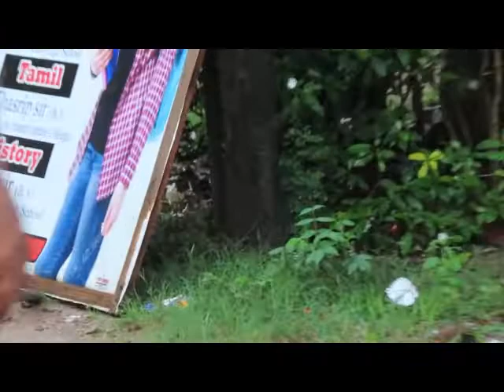கல்முனை பிரதேசத்தில் வெடிக்காத புதிய கைக்குண்டு மீட்பு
கல்முனை நற்பிட்டிமுனை  பிரதேசத்தில் வெடிக்காத புதிய  கைக்குண்டு  மீட்கப்பட்ட நிலையில் பெரும் அனர்த்தம் தவிர்க்கப்பட்டுள்ளது.

அம்பாறை மாவட்டம் கல்முனை  பொலிஸ் பிரிவுக்குட்பட்ட நற்பிட்டிமுனை  கிட்டங்கி சேனைக்குடியிருப்பு பாண்டிருப்பு   வீதியை இணைக்கும் சந்திக்கு  அருகாமையில்  திங்கட்கிழமை(28) காலை  குறித்த புதிய கைக்குண்டு    மீட்கப்பட்டுள்ளது.

வீதியோரத்தில் பயணம் செய்த நபர் ஒருவரினால் வழங்கப்பட்ட தகவலுக்கு அமைய    இப்புதிய  கைக்குண்டு கண்டுபிடிக்கப்பட்டுள்ளது.

இவ்வாறு மீட்கப்பட்ட கைக்குண்டு இயக்கப்பட்டுள்ளதுடன் வெடிக்கும் நிலையில் காணப்படுவதனால் பிரதான வீதி மற்றும் உள்ளக வீதிகள் பொலிஸாரினால் போக்குவரத்திற்கு தற்காலிக தடை விதிக்கப்பட்டுள்ளது.

இதனை தொடர்ந்து அந்த பகுதிக்கு சென்ற  கல்முனை  பொலிசார்   விசாரணையை மேற்கொண்டு வருகின்றனர்.

இதனைத் தொடர்ந்து இராணுவத்தினருக்கு தகவல் வழங்கப்பட்டு இராணுவத்தினரும் வெடி குண்டு செயலிழக்கும் படையினரும் சம்பவ இடத்தில் செயலிழக்க செய்வதற்கான நடவடிக்கைகளை மேற்கொண்டு வருகின்றனர்.

மேலதிக இணைப்பு

ஞாயிற்றுக்கிழமை (27) நள்ளிரவு நற்பிட்டிமுனை பிரதேசத்தில் ஆயுதம் தாங்கிய நபர்கள் நடமாடுவதாக விஷேட அதிரடிப்படையினருக்கு கிடைத்த இரகசிய தகவலை அடுத்து சம்பவ இடத்திற்கு விரைந்த அதிரடிப்படையினர் சோதனை நடவடிக்கையை மேற்கொண்டனர்.

எனினும்  சந்தேக நபர் எவரும் கைது செய்யப்படவில்லை .ஆனால் குறித்த பகுதியில் கைக்குண்டொன்று வெடிக்காத நிலையில் மீட்கப்பட்டுள்ளது.மேலதிக தேடுதலுக்காக குறித்த பகுதிக்கு வந்த பொலிஸார் சம்பவ இடத்திற்கருகே உள்ள பற்றைக்குள் இருந்து பணப்பை ஒன்றை மீட்டுள்ளனர்.

இவ்வாறு மீட்கப்பட்ட பணப்பையை அடிப்படையாக வைத்து சந்தேகத்தில் அதே பகுதியை சேர்ந்த 23 வயதினை உடைய இளைஞனை கல்முனை பொலிஸார் கைது செய்துள்ளனர்.

கைதான இளைஞனிடம் விசாரணை மேற்கொள்ளப்பட்டு வருவதுடன் அவரது வீடு அம்பாறையில் இருந்து வரவழைக்கப்பட்ட விசேட தடயவியல் பொலிசாரினால் மோப்பநாயின் உதவியுடன் சோதனைக்கு உள்ளாக்கப்பட்டு வருகிறது.

மேலும் நேற்று நள்ளிரவு அவ்வீதியால் சென்ற முச்சக்கரவண்டி சாரதியான  நாவிதன்வெளி பிரதேசத்தை சேர்ந்த இளைஞனை அப்பகுதியில் நடமாடியதாக தெரிவிக்கப்படும் குறித்த ஆயுததாரிகள் தாக்கியுள்ளதாகவும் பாதிக்கப்பட்டவர் முறைப்பாடு ஒன்றை வழங்குவதற்காக கல்முனை பொலிஸ் நிலையத்திற்கு வந்துள்ளதாகவும் சம்பவம் தொடர்பாக கல்முனை பொலிஸார் மேலதிக விசாரணையை மேற்கொண்டு வருகின்றனர்.